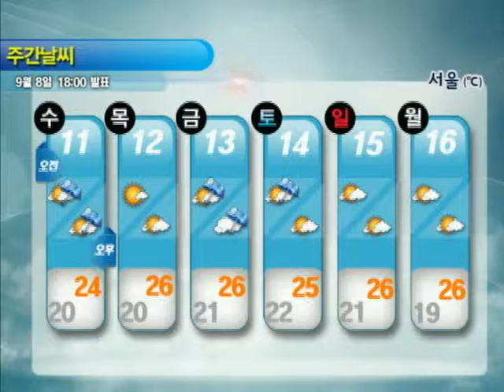주간날씨 9월 9일 06시 발표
[9/11 ~ 9/16⁆

→ 11일 전국 비
→ 13일 중부지방 비
→ 14일 오전에는 전국 비 오후점차 그쳐.